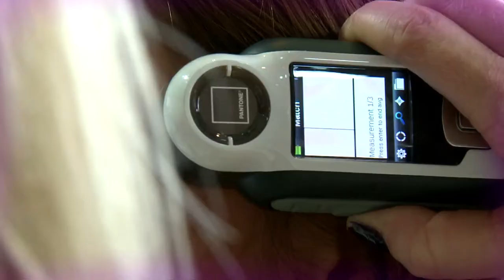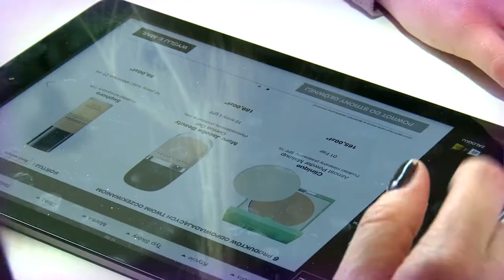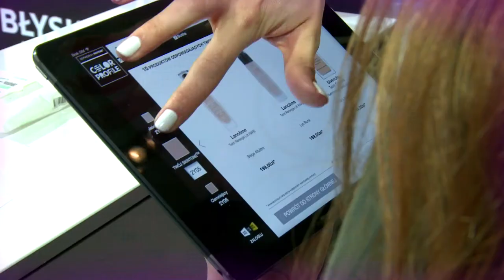Sephora prezentuje: COLOR PROFILE już w Polsce!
Już teraz w 40 perfumeriach Sephora w całej Polsce możesz skorzystać z nowej usługi – bezpłatnego i błyskawicznego doboru idealnego odcienia podkładu – COLOR PROFILE. System opracowany we współpracy z międzynarodowym autorytetem w świecie kolorów – firmą PANTONE®.